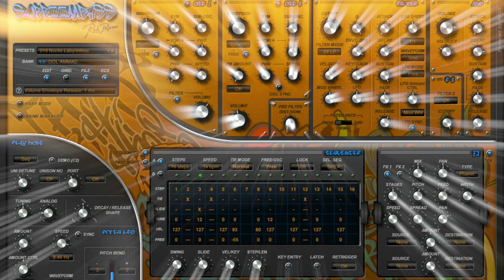Dol Ammad - Noctis Labyrinthus (official video)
Hello friends, I am still trying to recover from the beers of our release party last week and a strange virus that has hit me with fever, cough and a cactus-like throat...

Here is the fourth Dol Ammad music video for the song "Noctis Labyrinthus" taken from our "Cosmic Gods: Episode I - Hyperspeed" album. I've received emails and comments that this song has one of your most favorite melodies and I can't agree more! I think that it has a mesmerizing atmosphere and I believe the temple footage fits perfectly the feelings of the "fallen cathedral" that hides the "Sign of Noctis". You can also witness Batman deciphering some hieroglyphics...

SPACE ON!!! - Thanasis Lightbridge

LYRICS:

Dol Ammad - Noctis Labyrinthus

Fallen cathedral
The maze of the night
Fallen cathedral
The dreamer awakes

In its secret walls
Those who find
The sign of Noctis
Secret walls
Those will live eternal